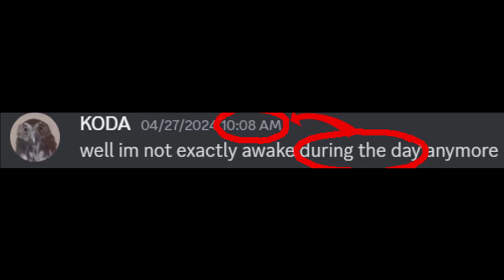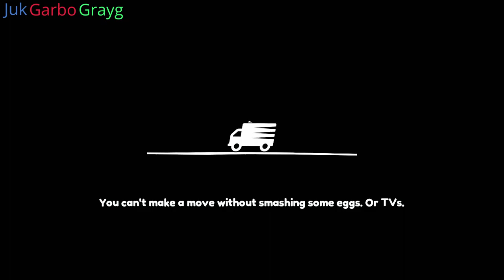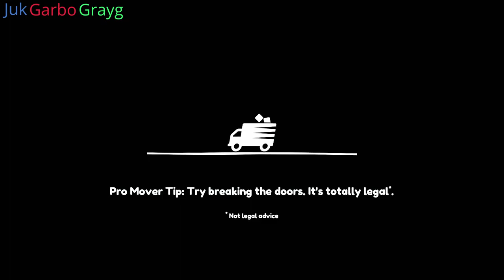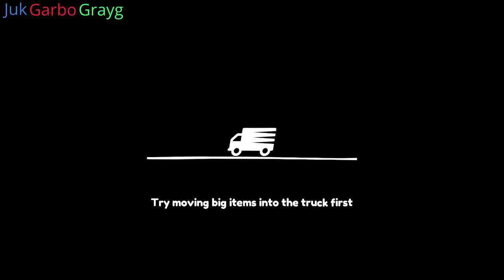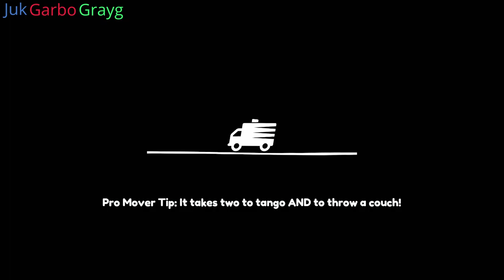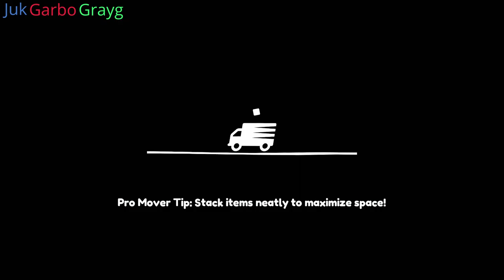Moving Out, Ep.1 | Through the Window, Through the Wall - Couch Stains